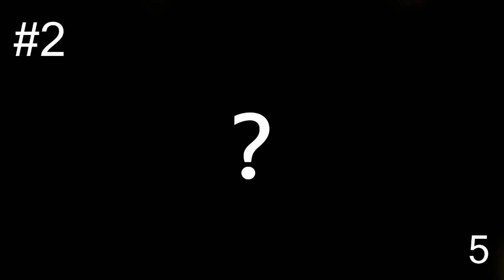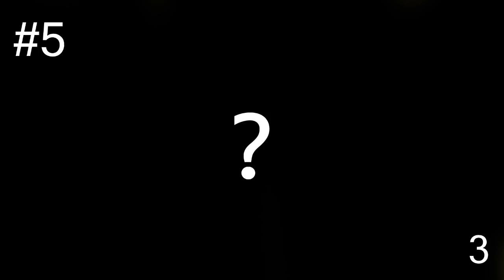What is the song? Harry Styles #1